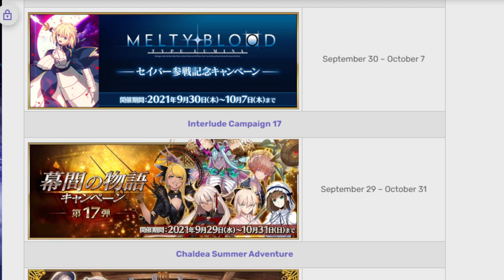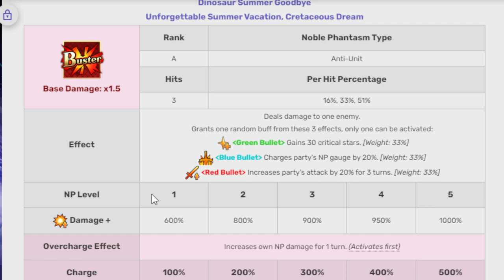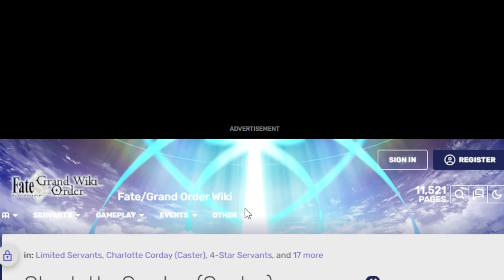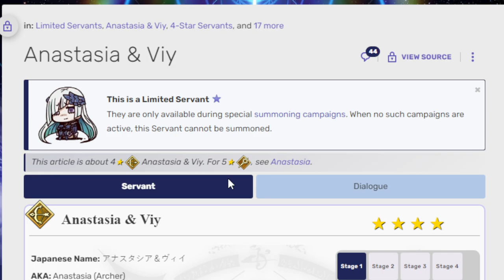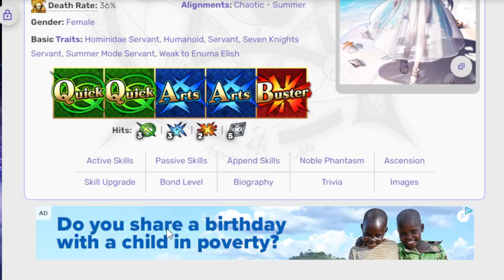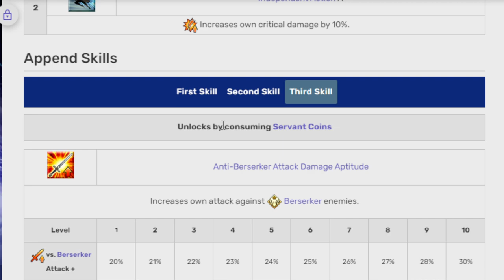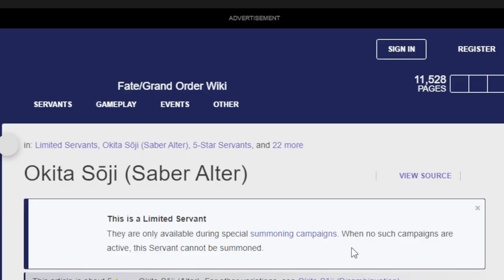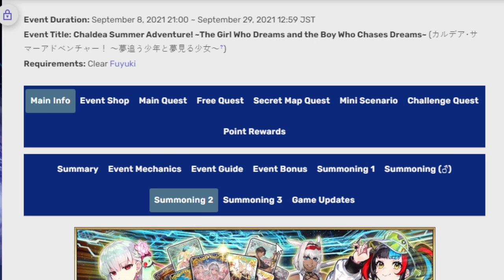Summer can't be too far behind! Looking at Summer 6 info! Fgo NA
Did I forgot that Drake and Nemo banner until I went to record this??? I sure did!